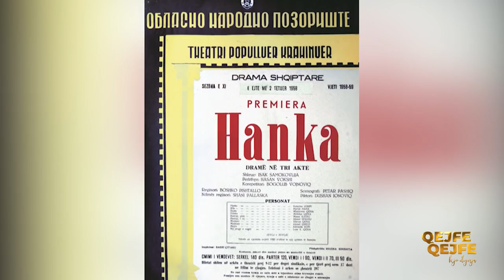Qejfe qejfe kjo dynja - Nata e Muharrem Qenës (Emisioni 15) 25 Prill 2021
TV Show - Prodhim i RTV21, i cili u dedikohet krijuesve te muzikes, atyre qe kane lene dhe po lene gjurme te pashlyera ne muziken shqiptare.

Udheheqes: Visar Peja

Bendi i RTV21:
Artan Rexhepi
Sead Muça Seji
Filonid Gjikolli
Driton Bejta

Mysafirë:
Igballe Gjurkaj Qena
Rebeka Qena
Mustafe Halili
Myrvete Kurtishi
Armond Morina
Shengyl Ismaili
Dren Abazi
Genc Salihu
Alban Nimani